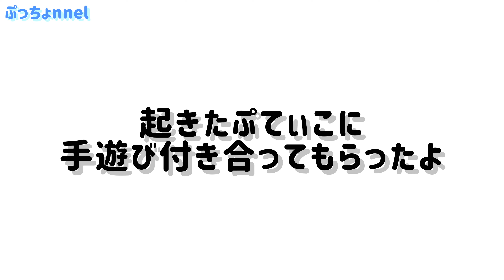おじさん？ねこ？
ある日のぷてぃこさん
温泉に浸かっているおじさんみたいでした
起きたら、キュルルン赤ちゃんでした

ちょみー🐈スコ／19年7月20日 ／♀
ぷてぃこ🐈マンチ／19年11月27日／♀

パパのメイン。自由気まま。

BGMが良きなのでそれなりに良い感じなります🤣

縦画や長尺動画が多めです！ベビちょみ&ベビぷてぃも含む昔の動画を投稿しています😏
あと、おすすめはちょみぷてぃとLINEが出来ます😍